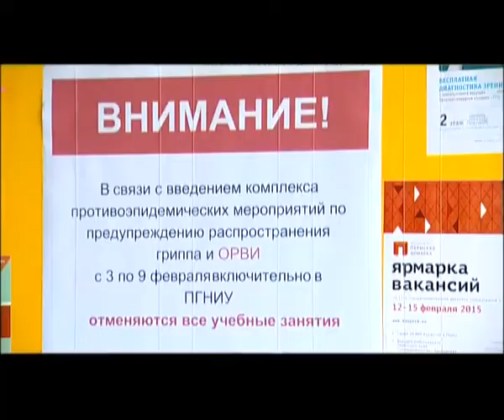В Перми учебные заведения закрыты на карантин